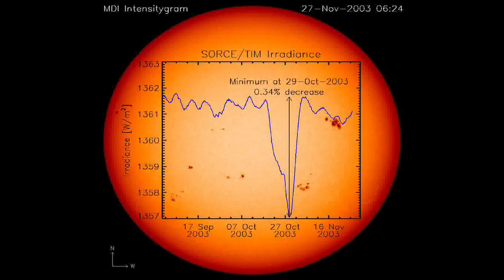NASA | The Road to Glory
Glory is a unique research satellite designed to orbit the Earth and achieve two major goals. Glory's first goal is to collect data on the properties of aerosols and black carbon in the Earth's atmosphere and climate system; its second goal is to collect data on solar irradiance for Earth's long-term climate record. This seven-minute video introduces Glory's science objectives, people, and instruments, and provides an overview of the Glory mission.